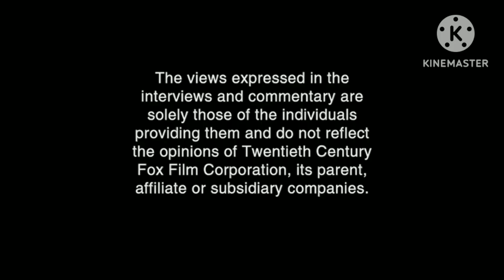Opening To Mio Mao: The Movie 3: Mio Mao: Bigger, Longer and Great 2005 DVD (Version 1)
DVD distributor: 20th Century Fox Home Entertainment
Original release date: October 5, 2005
Catalog number: 2288171
VIDEO_TS file date: October 5, 2005
Contents:
1. Attention screen
2. Interviews and Commentary screen
3. MPAA Rating screen
4. Aspect Ratio menu
5. DVD menu (Not Shown)
6. 20th Century Fox Home Entertainment logo
7. THX: The Science of Sensation logo
8. FBI Anti-Piracy Warning screen
9. 20th Century Fox logo
10. Summit Entertainment logo
11. Aardman logo
(C)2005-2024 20th Century Fox Home Entertainment (now 20th Century Studios Home Entertainment).